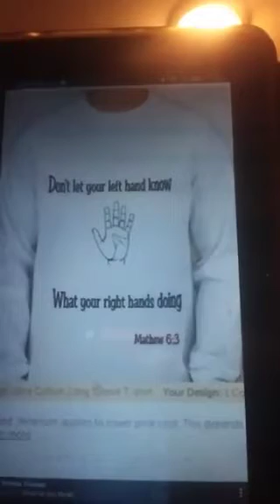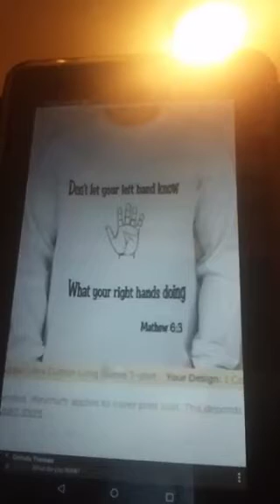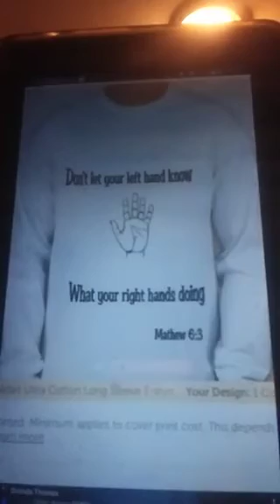Periscope with Prophetess Orrinda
Prophetess, Prophet, Apostle, Evangelist